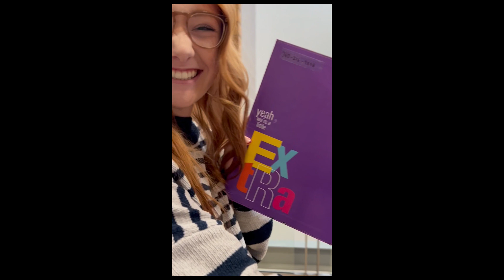Morning Announcements 12-4